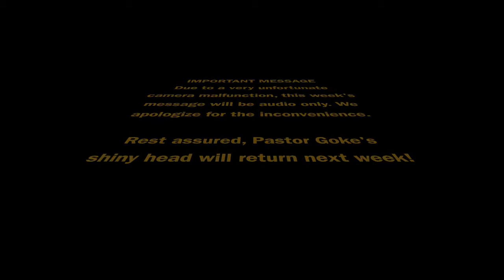Hello, My Name Is... Empowerment - 10/22/2017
"Hello, My Name Is..." Sermon Series Part 7 - Pastor Brian Goke